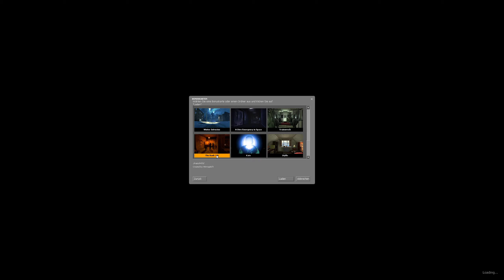Half Life 2 - Eye Candy² - The Bank Job by Wirmaple73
Map Labs #19 Contest
Eye Candy²

Storytelling for a heist that did not went as planned